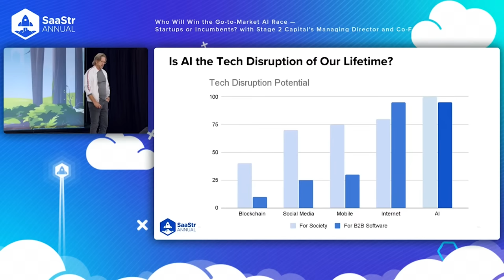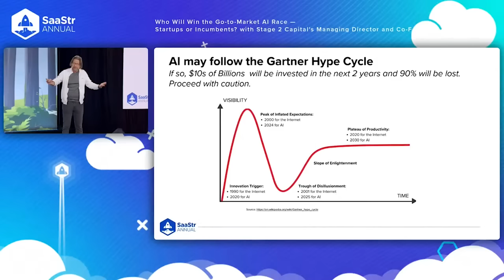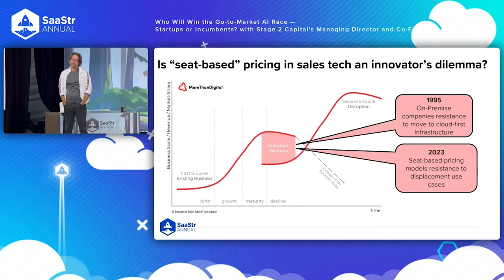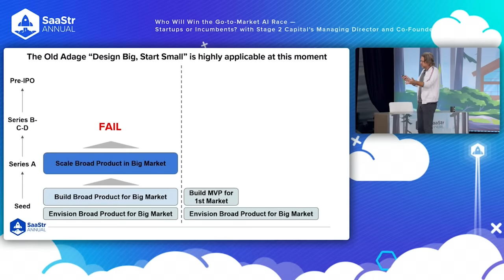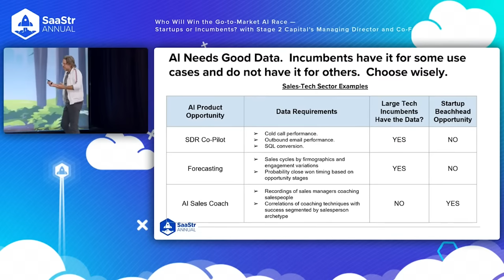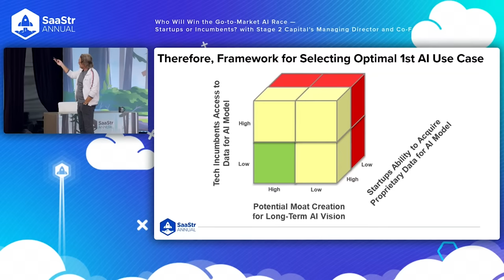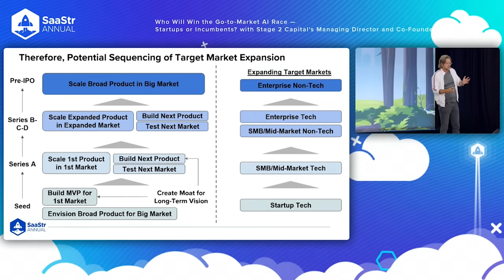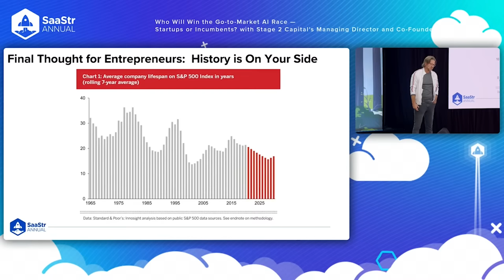Who Will Win the Go-To-Market AI Race? with Stage 2 Capital Co-founder Mark Roberge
As AI continues to reshape the way businesses operate, it has become a critical differentiator in gaining a competitive edge. Stage 2 Capital Co-founder and Managing Director Mark Roberge dissects the advantages and challenges faced by both startups and incumbents in leveraging AI for Go-to-Market strategies. Uncover the unique capabilities that startups bring to the table and how they disrupt established players with their agility, innovation, and ability to adapt to changing market dynamics.